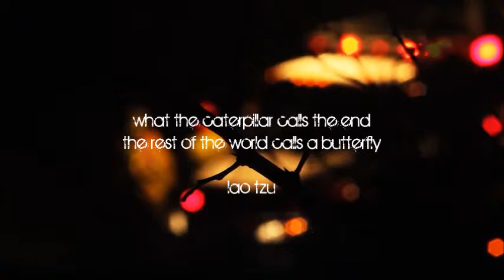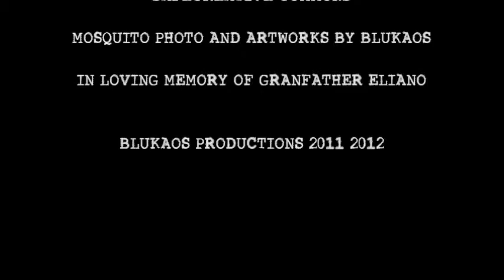BLUKAOS - Lullaby for broken hearted insects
Written, composed, recorded and mixed by Blukaos
Piano and additionl sounds played by Blukaos
Taken from the album "Thank you for the rains"

The biggest thank you to Beachfront B-Roll for the footages in the video!

Copyrighted material @ Blukaos productions 2011/2012 ©